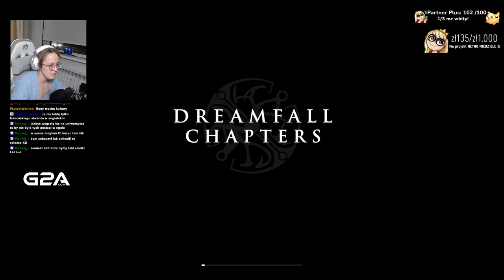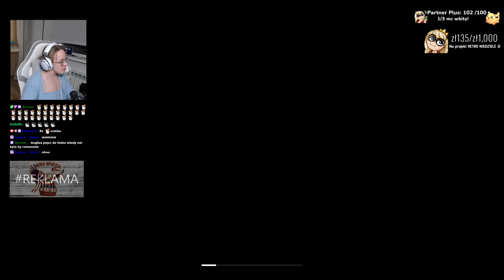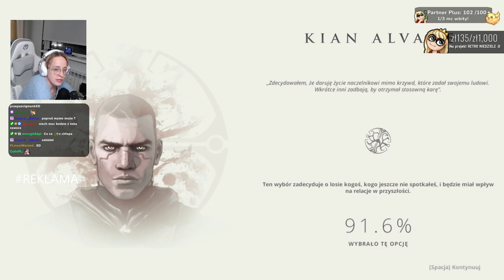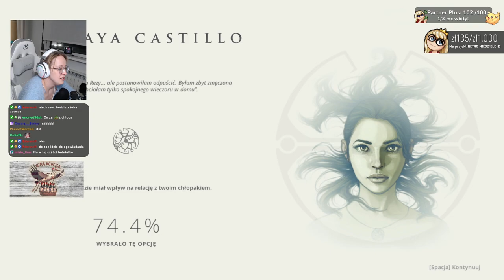Poznaliśmy beznadziejnego robota - Dreamfall: Chapters #3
Mam także tiktoka, który dopiero startuje!